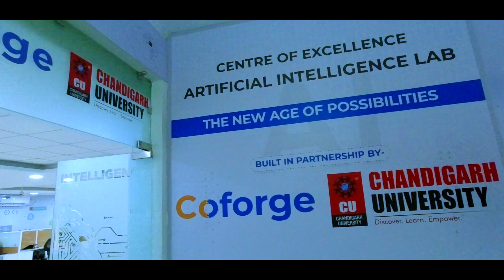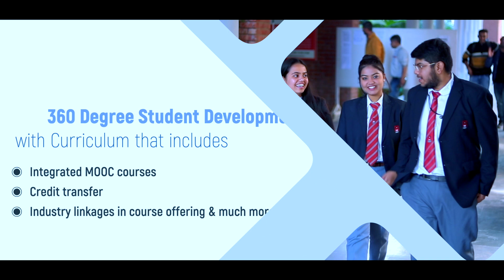Chandigarh University Computer Science Engineering - Admissions | Placements | Scholarships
When it comes to the IT Sector, India is one of the largest job creators in the industry and is projected to grow by leaps and bounds in the coming years.

Persistently striving to prepare industry-ready professionals, Chandigarh University has been investing positively in Information Technology with an annual IT budget of ₹11 Crore.

Amplifying student exposure in the demanding field of Information Technology, Chandigarh University's Computer Science Engineering programs help you stay ahead of time and apart from the crowd.

We have leveraged emerging technologies and have set up industrial centers, advanced centers, and software labs on campus in collaborations with industry giants such as Microsoft, IBM, Amazon, etc., which provides you with a hands-on learning experience and top-notch placement opportunities.

Pursue CSE at NAAC A+ Chandigarh University. Register via CUCET and avail of up to 100% Scholarship.